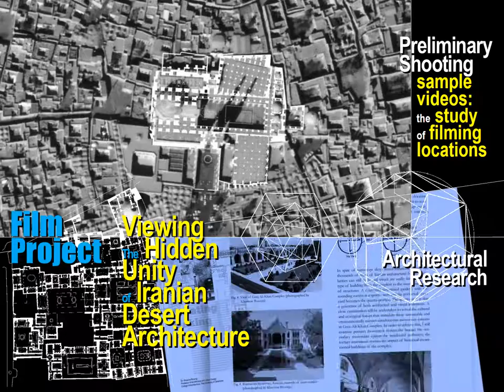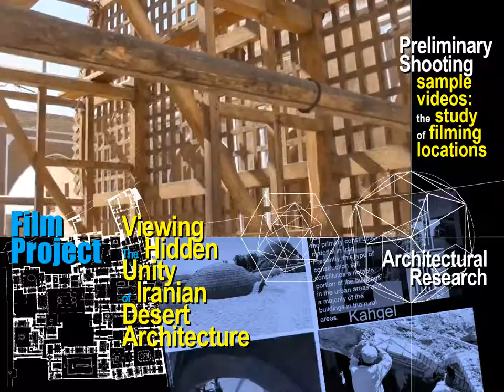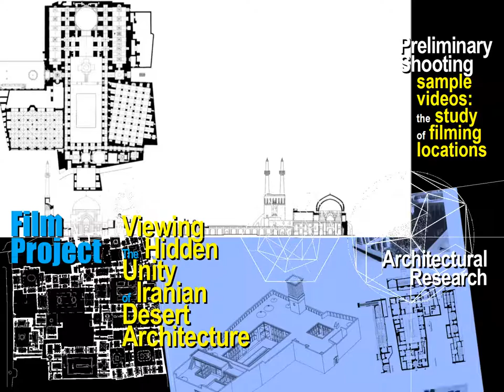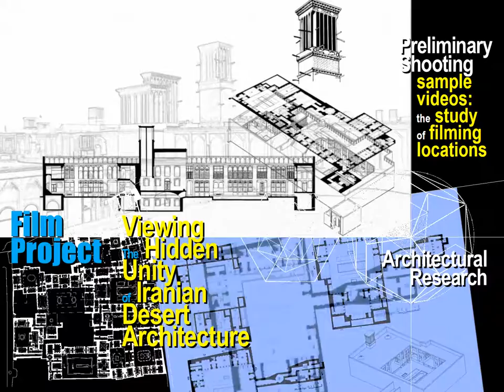Viewing Hidden Unity of Iranian Desert Architecture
A documentary film proposal by Dr. Khosrow Bozorgi